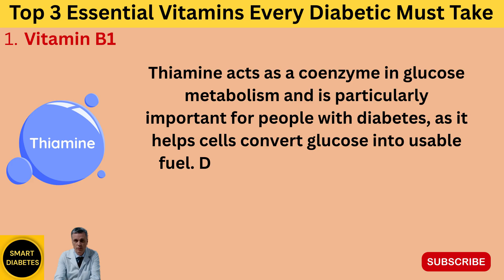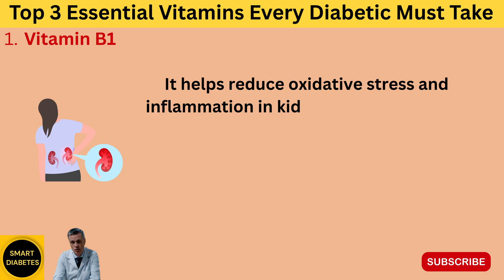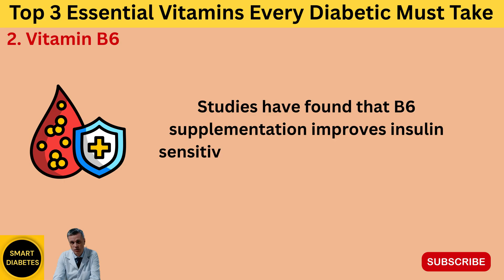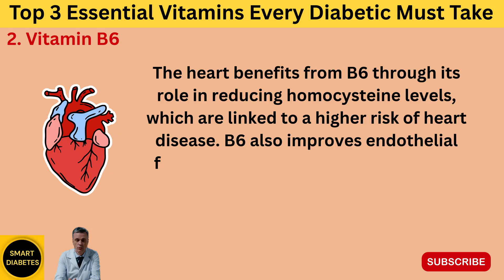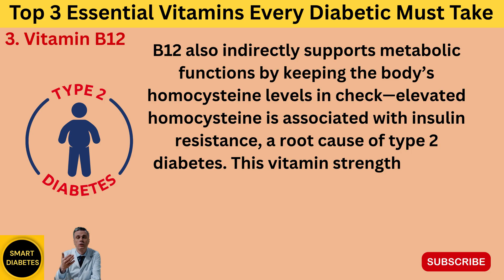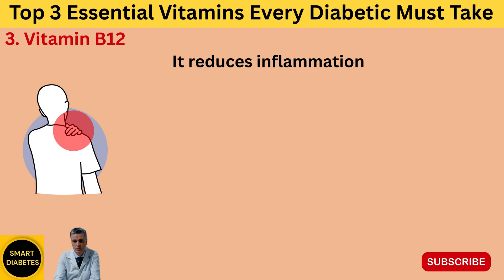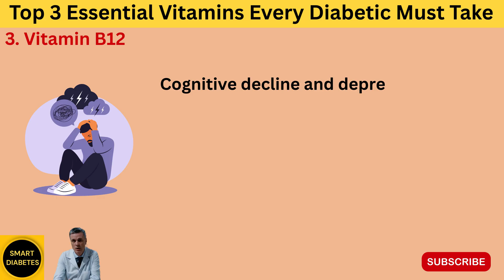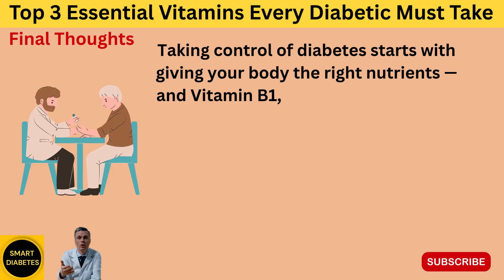Top 3 Essential Vitamins Every Diabetic Must Take (Lower Blood Sugar)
If you’re diabetic and struggling with fatigue, nerve pain, or unstable blood sugar, the missing piece might not be another medication—but a vitamin deficiency. In this video, discover the Top 3 Essential Vitamins for diabetics: Vitamin B1, B6, and B12. These powerful nutrients help stabilize blood sugar, protect nerves, boost energy, and support your heart, kidneys, brain, skin, hair, and joints. Learn how they work, the best food sources, and how to include them in your daily routine—naturally. Whether you’re managing type 1 or type 2 diabetes, these vitamins are vital for your long-term health and quality of life.

Graphics used in this video are sourced from Canva, Freepik, Pngfree, Vecteezy, and Envato Elements under a free license.